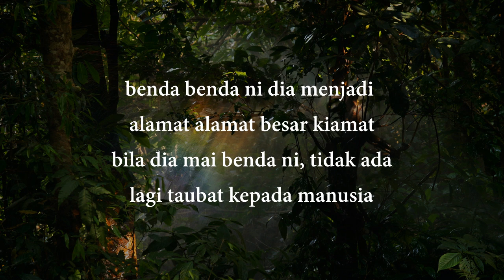Inilah tanda tanda pintu taubat telah ditutup, Ustaz Shamsuri Ahmad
Tanda tanda pintu taubat telah ditutup oleh Ustaz Shamsuri Ahmad.